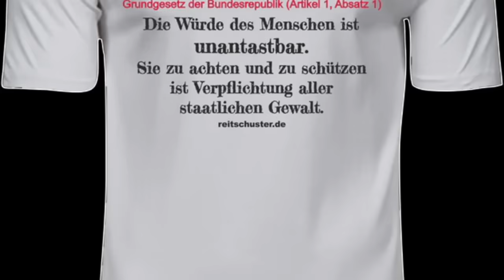Rufmord: Die Süddeutsche erklärt jetzt auch Aiwanger zum Nazi, und blamiert sich bis auf die Knochen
Boris Reitschusters  Arbeit ist nur mit Ihrer Unterstützung möglich – vielen Dank im Voraus!